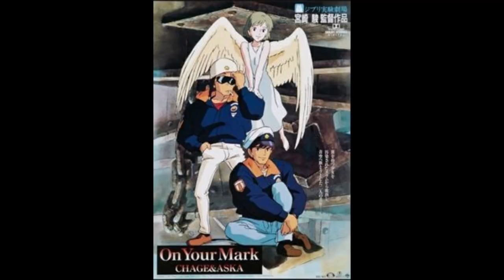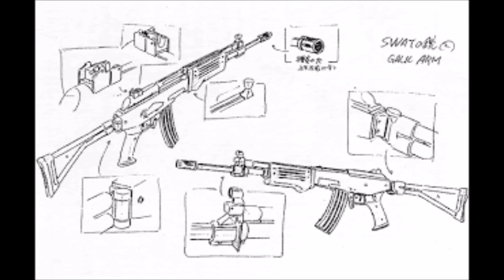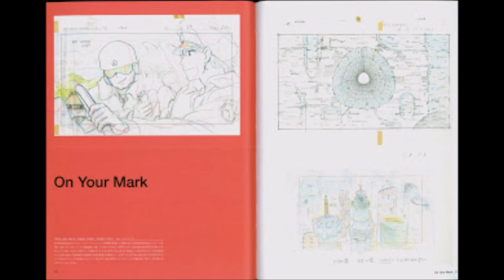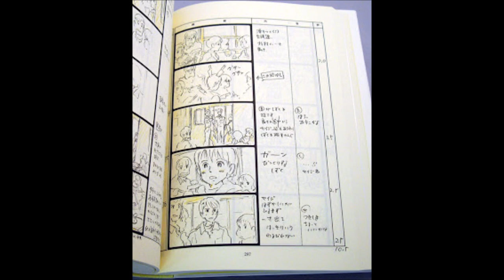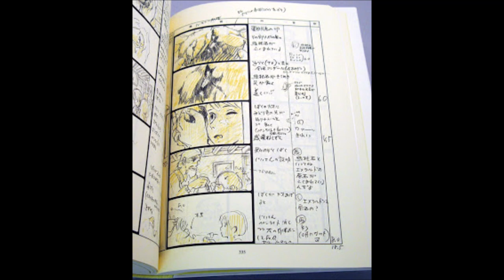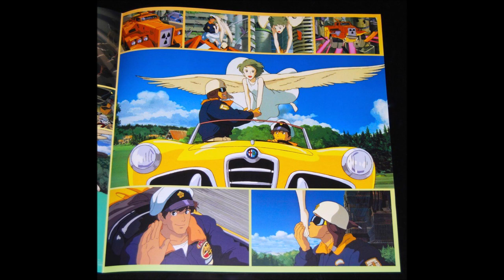On your mark - Hayao Miyazaki (storyboard Studio Ghibli)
Título original:    On Your Mark (Music Video) aka.
Año:    1995.
Duración:    7 min.
País:    Japón Japón.
Dirección:    Hayao Miyazaki.
Guion:    Hayao Miyazaki.
Fotografía:    Animación, Atsushi Okui.
Reparto:    Animación.
Productora:    Studio Ghibli, Real Cast.
Género:    Animación. Ciencia ficción. Fantástico. Musical | Distopía. Videoclip. Cortometraje (animación).
Grupos:    Studio Ghibli (y obras relacionadas).

Sinopsis:    En un futuro próximo, dos hombres descubren que una misteriosa muchacha con alas ha sido secuestrada para experimentar con ella, y deciden liberarla a toda costa. (FILMAFFINITY).

[Bloqueado en:   Hong Kong, Puerto Rico, Taiwán, Indonesia, Islas Marianas del Norte, Tailandia, Corea del Sur, Islas Vírgenes de EE. UU., Filipinas, Guam, Singapur, Vietnam, Samoa Americana, Estados Unidos, Islas menores alejadas de EE. UU., China, Malasia, India]